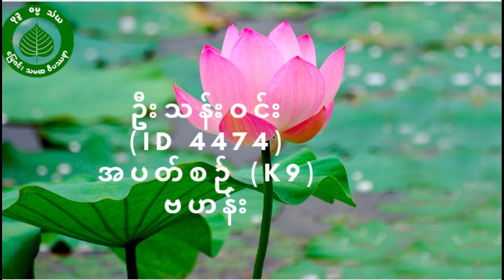မြေဇင်းယောဂီတို့၏ ဓမ္မရသ ရင်တွင်းစကားများ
အပတ်စဉ် (K9) တွင် အားထုတ် ပြီးစီး ခဲ့သည့် ယောဂီ ဉီးသန်းဝင်း ၏ မျှဝေမှု